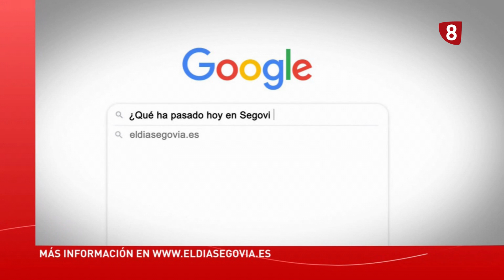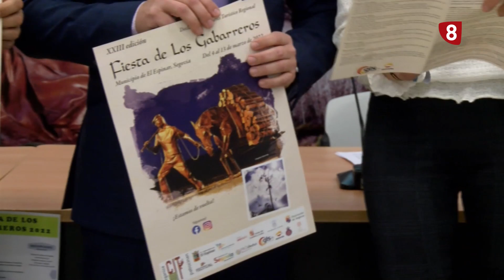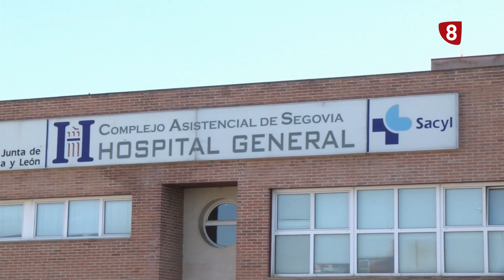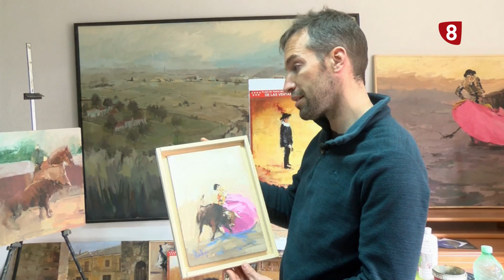Noticias La 8 Segovia | 25-02-2022